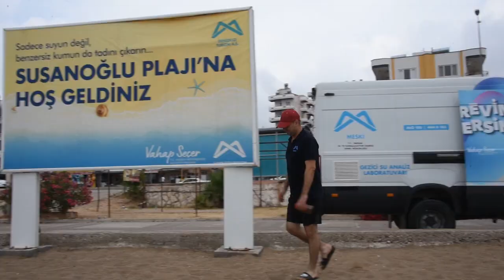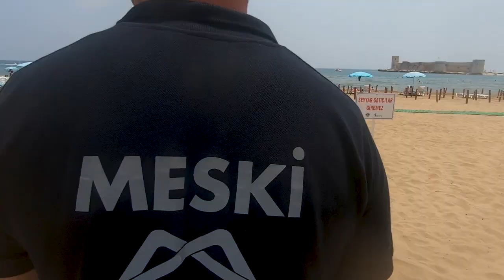MESKİ, SAHİLLERDEN DENİZ SUYU NUMUNELERİ ALMAYA BAŞLADI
MESKİ, Mersin’in sahillerinden deniz suyu numune alımına başladı. Haziran ayı itibariyle Anamur, Bozyazı, Gülnar, Aydıncık, Silifke, Erdemli, Mezitli, Yenişehir ve Tarsus ilçelerinde belirlenen 39 farklı sahil noktasından numuneler alan MESKİ, Merkez Su Analiz Laboratuvarı’nda bu numunelerin analizini titizlikle gerçekleştiriyor. Alınan numunelerin ilgili kriterleri sağlaması sayesinde vatandaşlar, gönül rahatlığıyla temiz bir denizin keyfini çıkarıyor.